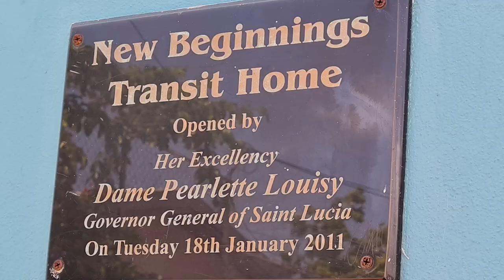Minister Henry Presses On Towards Establishing a National Youth Service Centre for Saint Lucia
Minister for Equity, Social Justice and Empowerment Hon. Joachim Henry, continues to forge ahead with plans to establish a state-of-the-art Youth Service Centre that would cater to the pressing needs of Saint Lucia’s vulnerable youth.

The latest intervention occurred last week and saw Minister Henry again on the proposed site for the centre, the former George Charles Secondary School, which has begun being de-bushed and cleared as part of a significant retrofitting and transformation to becoming the new and modern Centre for Youth services inclusive of education and rehabilitation.